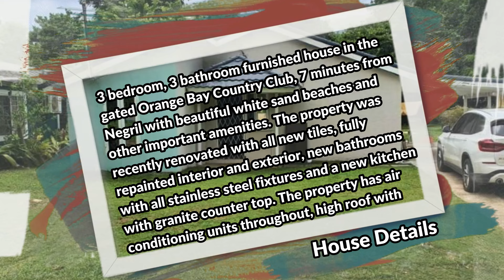3 Bedrooms 3 Bathrooms House For Sale at Orange Bay, Country Club, Negril, Westmoreland, Jamaica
3 bedroom, 3 bathroom furnished house in the gated Orange Bay Country Club, 7 minutes from Negril with beautiful white sand beaches and other important amenities. The property was recently renovated with all new tiles, fully repainted interior and exterior, new bathrooms with all stainless steel fixtures and a new kitchen with granite counter top. The property has air conditioning units throughout, high roof with ceiling fans and very spacious living, dining, and kitchen. The community has 24 hours security, swimming pool and a football field. Great income potential for both short and long term;

If interested contact the Sales Agent here:
ANDREW DUNCAN (CIPS, RSPS)
REALTOR-ASSOCIATE®
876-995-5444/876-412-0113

USD $250,000
JMD $38,477,500